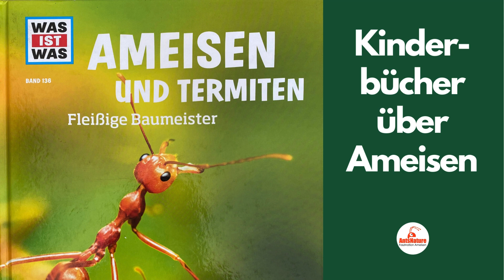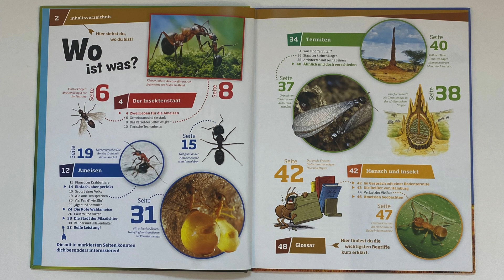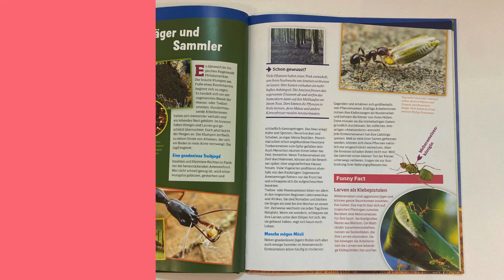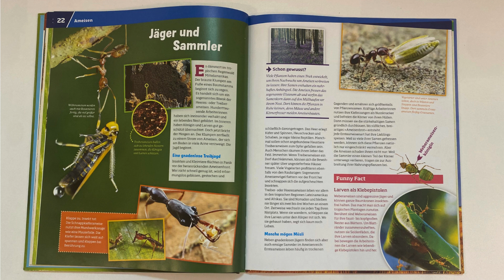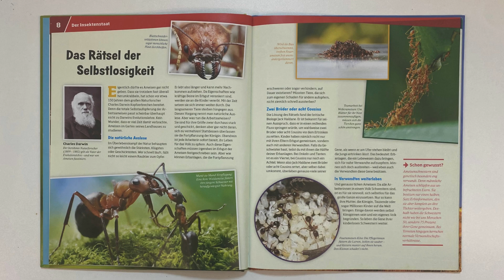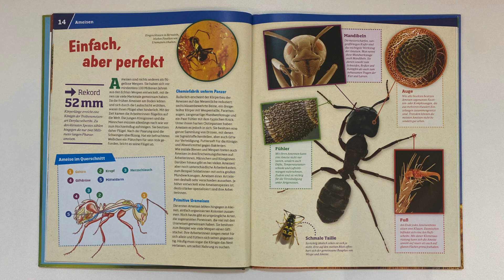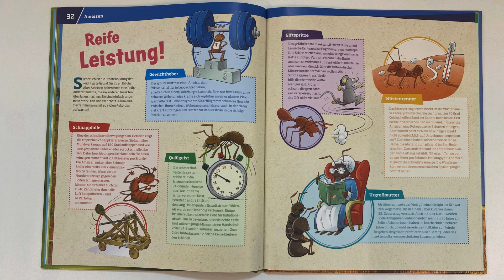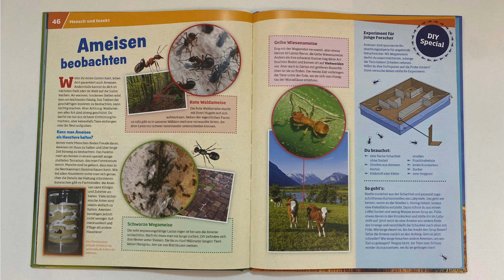Was ist was Band Ameisen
Ich passe in kein Format... so kann ich auch keine typische Buchbesprechung machen. Aber eben absolut Bianca-like... mit voller Leidenschaft. Schau doch mal rein, ich freue mich über dein Feedback.